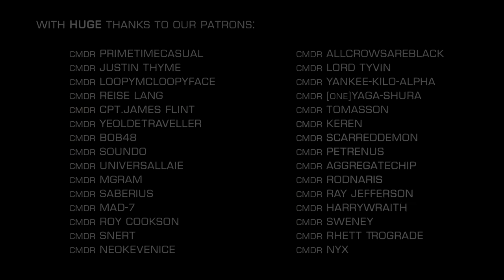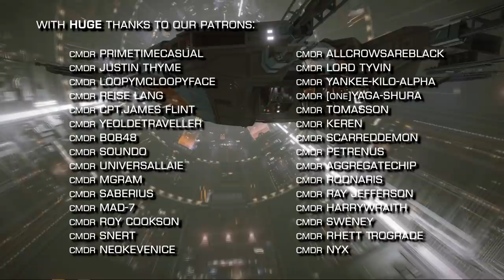Elite Dangerous: New CG, Imperial Starports under Repair, Stellar Screenshots Revamped & More ..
There's another new Community Goal this week,  A new system permit for Achenar is up for grabs, a discount  can be earnt on Gutamaya ships, Imperials Starports are under repair and Operation Ida are swinging into action, Frontiers Stellar Screenshots initiative gets a revamp with exclusive ship skins up for grabs, CMDR Machine releases a new Odyssey fan-trailer and Miguel Johnson releases a new album.